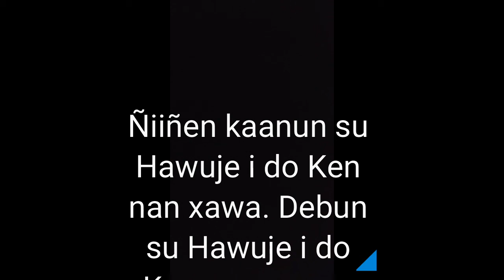Hawujantaaxun da a su loogo ( MD)